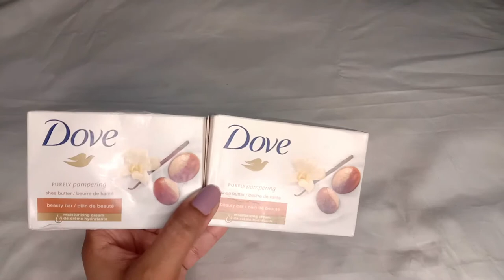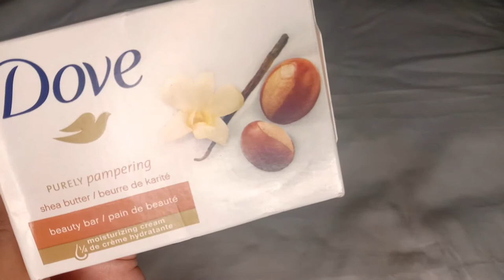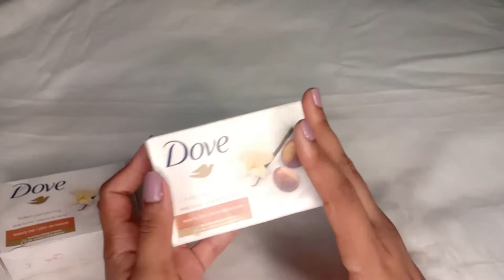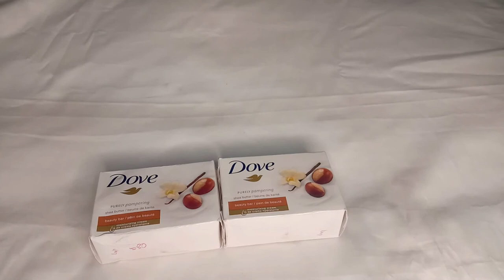Dove Shea Butter Soap Review and Price (Best fragrance soap with moisturizer )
Product Name : Dove Shea Butter Soap